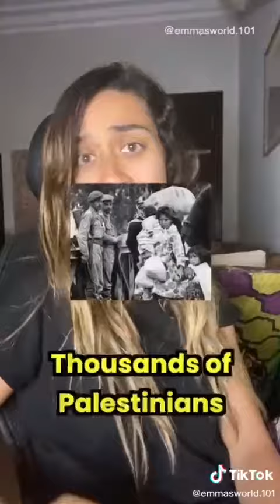Palestine protest song